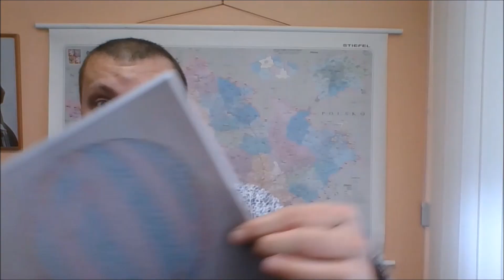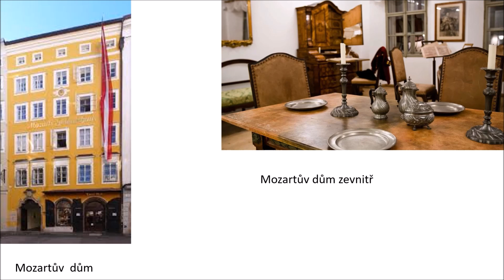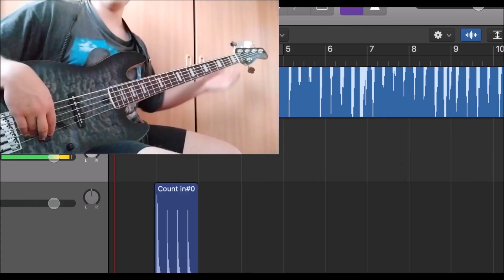PÍSMENKOBRANÍ BR 7